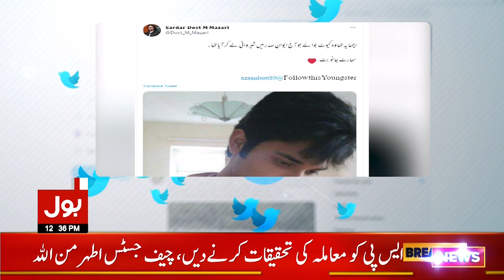PM Shehbaz Sharif ki Sherwani Kon Laya? | Deputy Speaker Punjab Shocking Statement | Breaking News